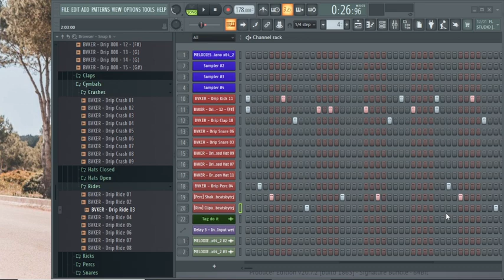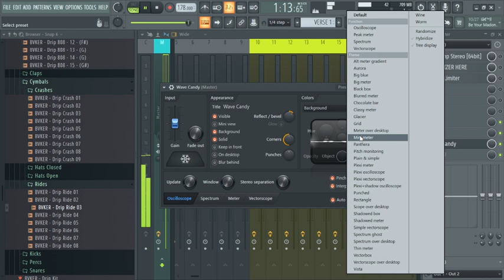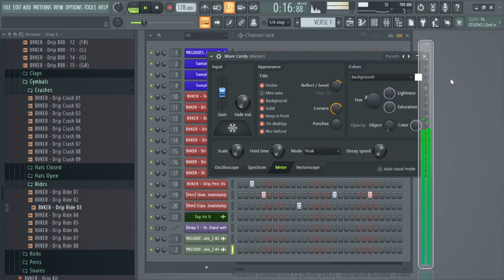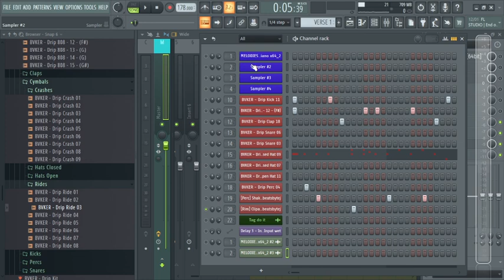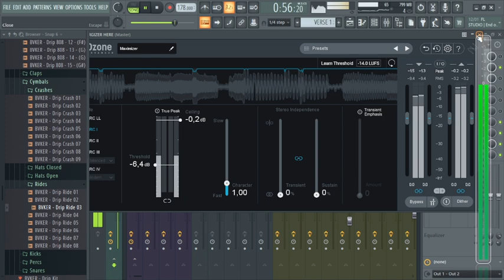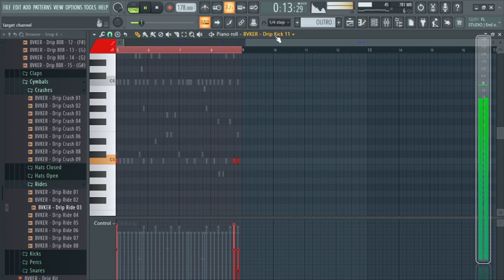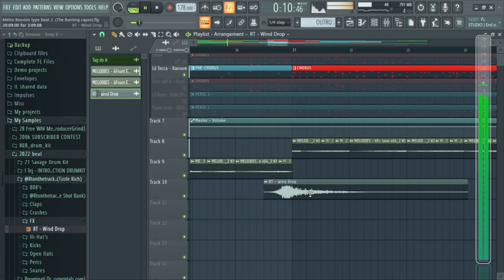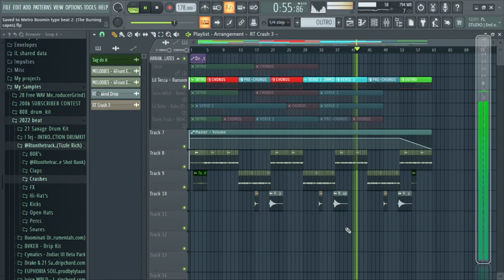How to make a Metro Boomin type beat 2. (M-Z)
Want to be notified of all the latest beats I made?

This link will help you get more streams.

I learned how to make beats and realised I was good enough. I now share my talent with the world and hope to become one of the best period.